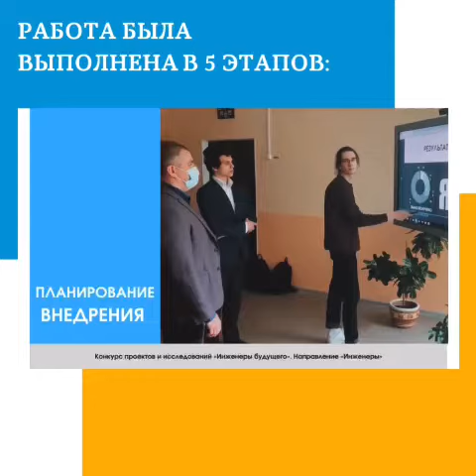Я люблю школу 1191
Друзья, приглашаем всех на селфи у стелы «Я люблю школу 1191» в школа1191. Этот необычный проект разработали Матвей и Алексей, 10Б класс. Ребята успешно выступили с проектом на конференции «Инженеры будущего», а школа подарила инсталляции жизнь. В новом учебном году вас ждут новые проекты по проектированию и прототипированию, робототехнике. Будущие инженеры, присылайте свои вопросы и предложения.